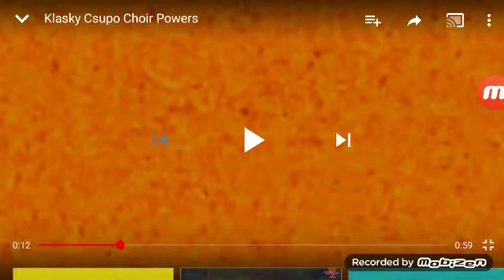Klasky Csupo in Choir Cubed